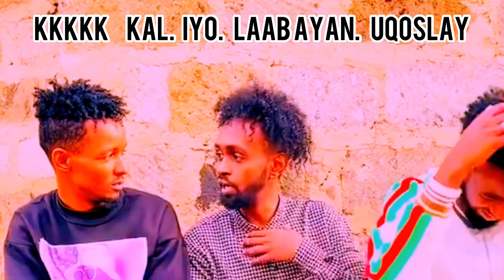Kal iyo laaban uqoslay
Qosolkii aduunka